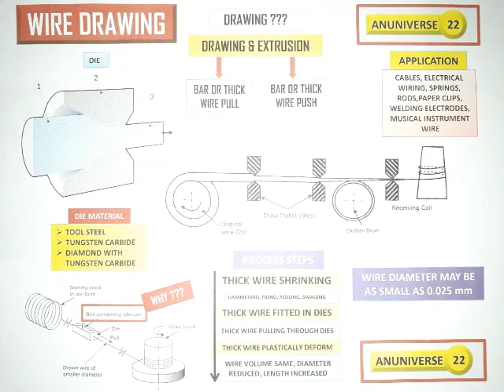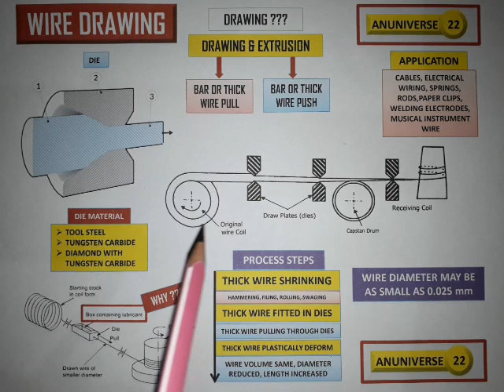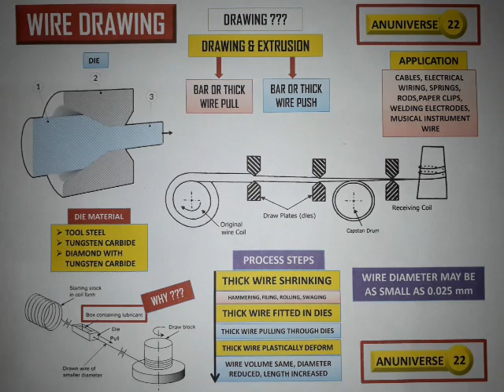WIRE DRAWING (हिन्दी) - ANUNIVERSE 22